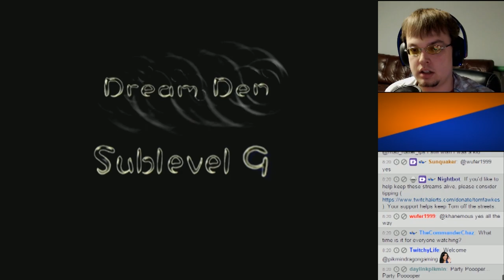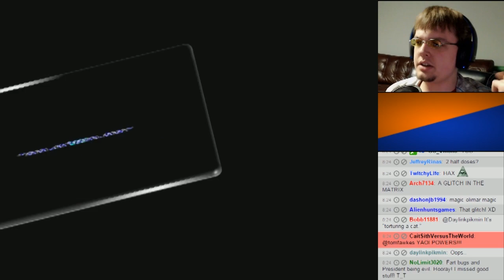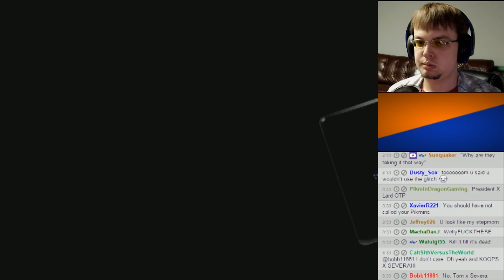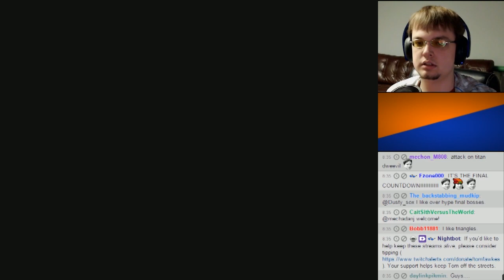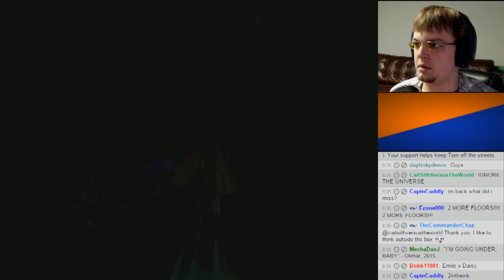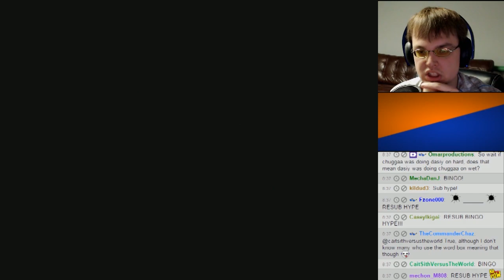Pikmin 2 - Rush to the Bottom: Part 68 (Stream Play)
Avoid EVERYTHING!